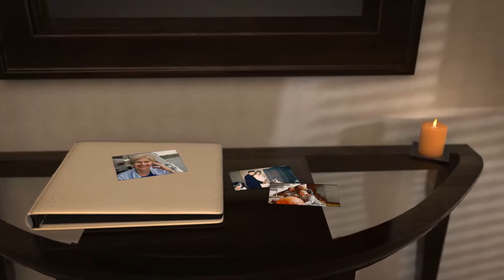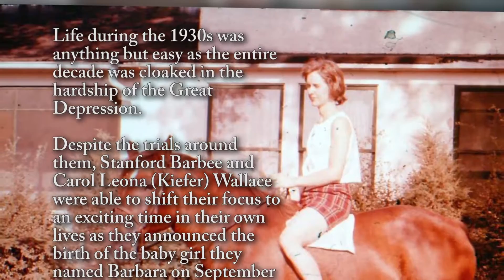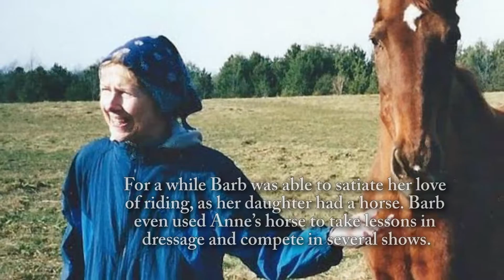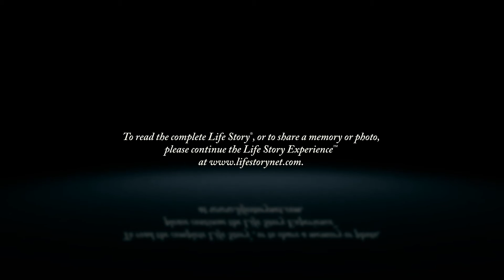Barb Sheldon - Life Story Digital Video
Life Story Funeral Homes present the life of Barb Sheldon of Kalamazoo, MI. To read the obituary of Barb Sheldon, to read the full Life Story, or to leave a memory or comment, please